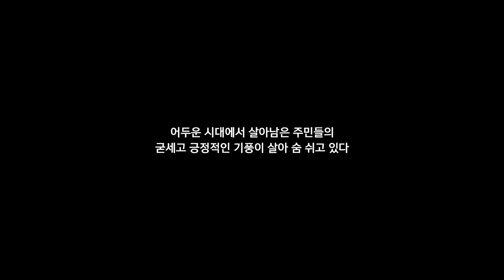Street Fighter 6 DEMO | World Tour